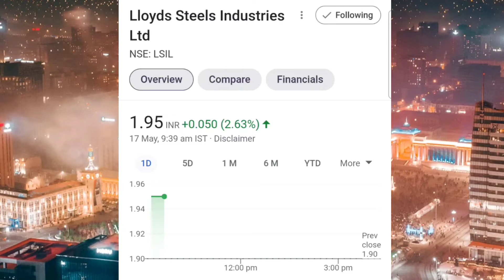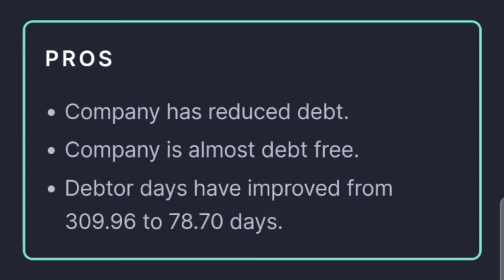Lloyds Steel Industries Ltd. Share || News || Multibagger Stock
Stay safe

Stay alert

Llyods Steel Industries Ltd. Share